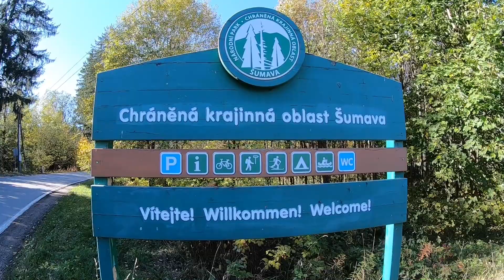Šumava na otočku - Harley-Davidson a Royal Enfield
Nádherný výlet na Šumavu s kamarádem Honzou.